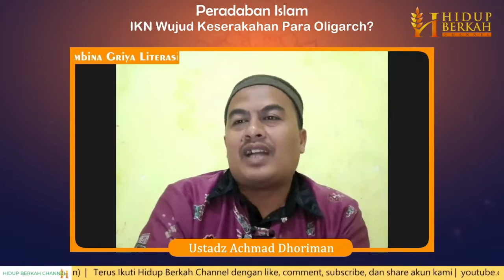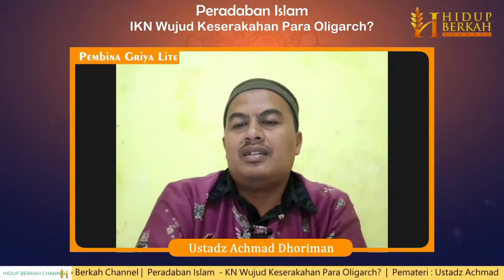Mengapa Terkesan Buru-Buru Rencana Memindah IKN? | Q & A PERADABAN ISLAM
Soal-Jawab Peradaban Islam

Mengapa rencana pemindahan IKN seolah-olah begitu terburu-buru, dan tidak menghadirkan landasan kajian kelayakan yang memadai?

Simak pembahasannya dalam Q & A PERADABAN ISLAM kali ini.

Hidup Berkah Channel
Gaya Hidup Ala Nabi